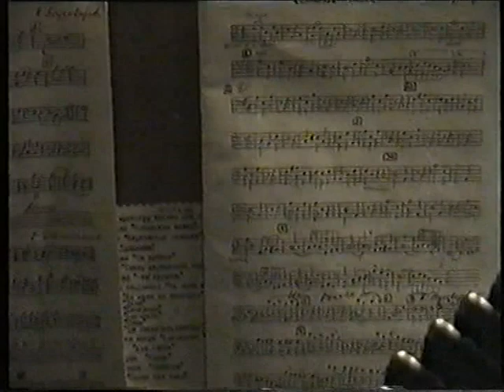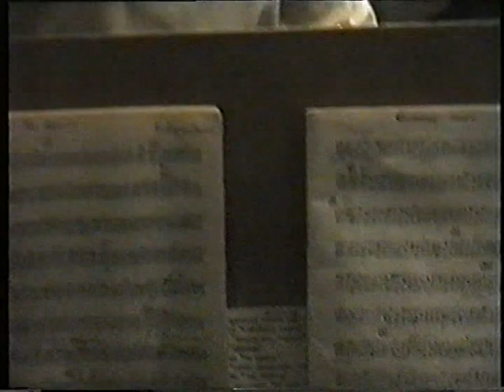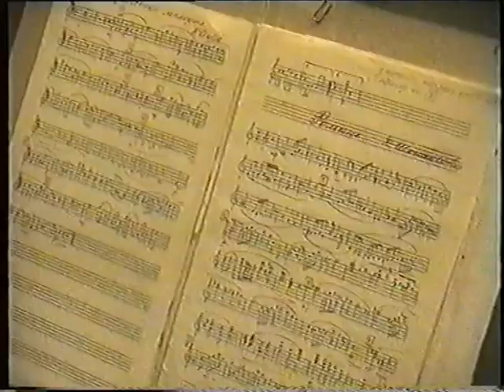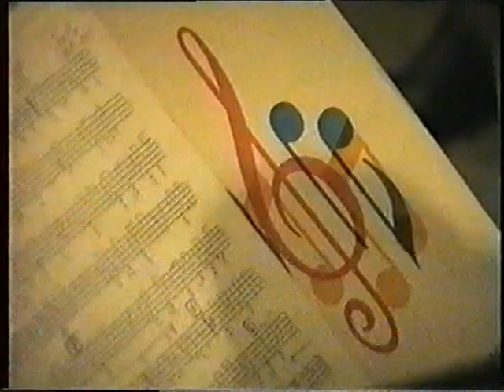Защита коллективов 1994 год